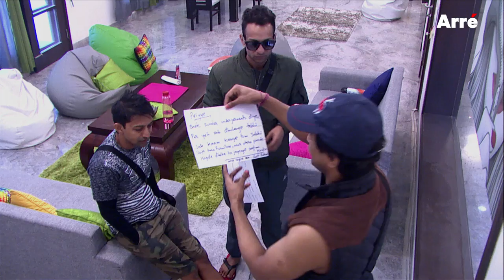Arre Ho Ja Re-Gender | Episode 9 | The Dhaba And The Lingerie Store Task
The girls have a tough time working in a dhaba while the boys work in a lingerie store. Watch Episode 9 of Arre Ho Ja Re-Gender.